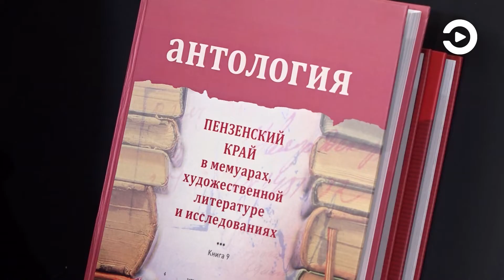В Пензе представят два новых тома антологии Сурского края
Антология Сурского края в мемуарах, художественной литературе и исследованиях, состоящая из восьми томов, в ближайшее время пополнится еще двумя. Пробные издания по 300 страниц каждое практически готовы к выходу в свет.